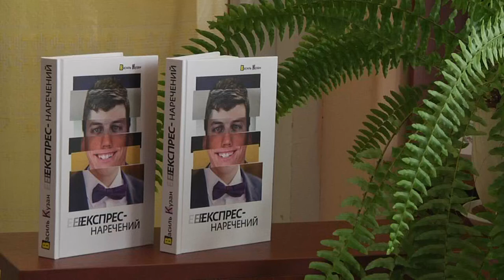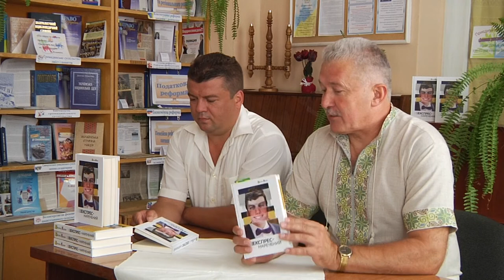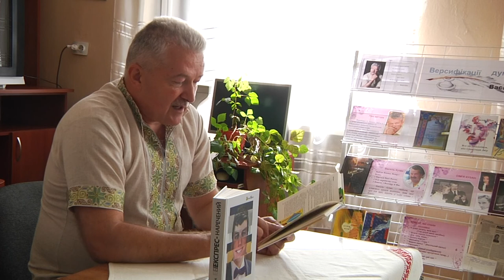Василь Кузан презентував роман "Експрес-наречений" у Виноградові